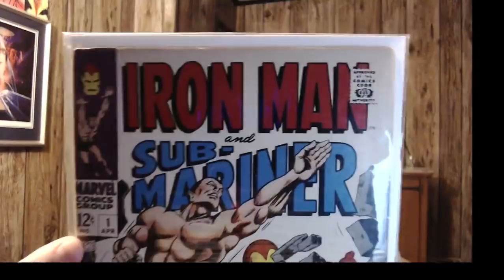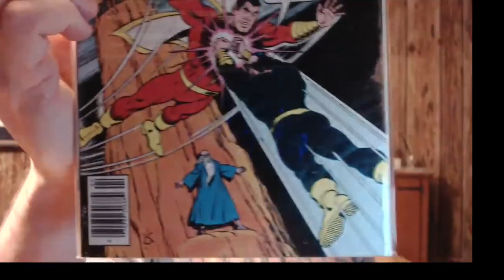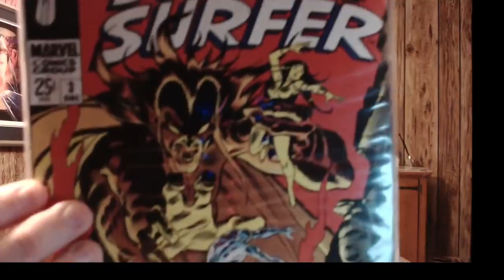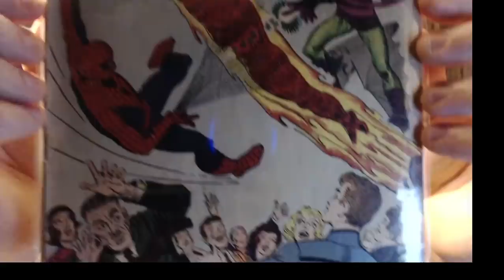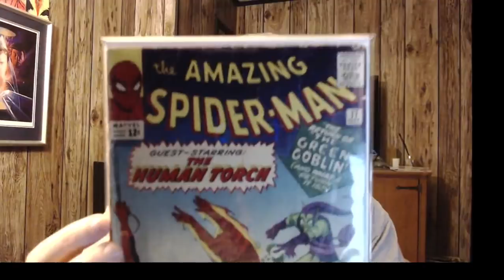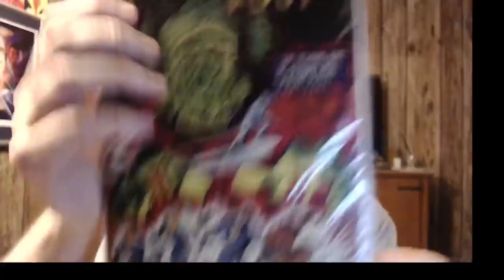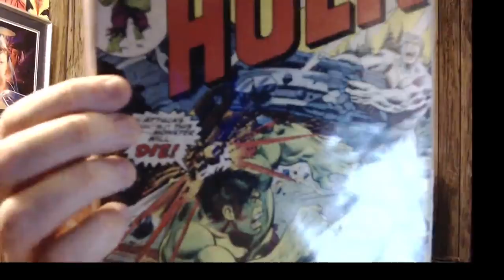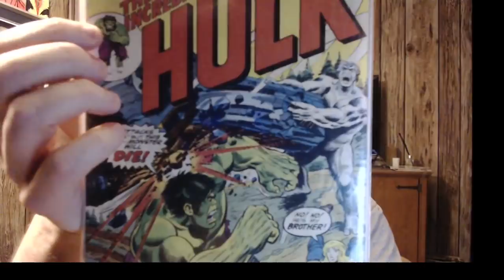7 MORE comics you NEED to own before they get out of reach.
Today I open my CGC Daredevil #1 Silver age key comic book that was graded a 0.5 grade. I want to see inside before I send it out to be re graded.